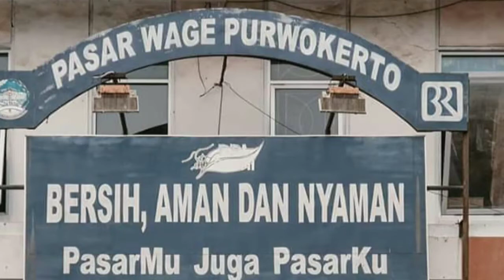Pasar Wage Purwokerto Bagai Kota Mati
Sugeng Enjing Sedulur PlatR Community
Arep aweh kabar ya luur tentang Keselamatan dan Kesehatan di Kota Kita Tercinta Purwokerto
...Yaaah...Pasar Wage Purwokerto pasar sing paling gede ning kota Satria Purwokerto wingi Barrr..Baarrr di semprot Desinfectan Covid 19 ben Pasare atawa Pedagange pada terhindar kang Virus ..pokoke kayakuwelah
Dadi pada tutup kabeh ora suwe koh mung 3 dinaan atawa 4 dina

Wis kayakuwe tok Luur aweh info kabar